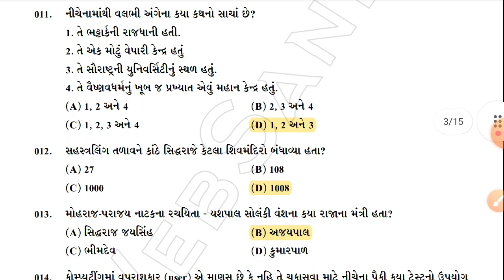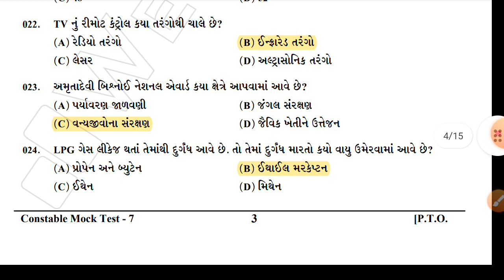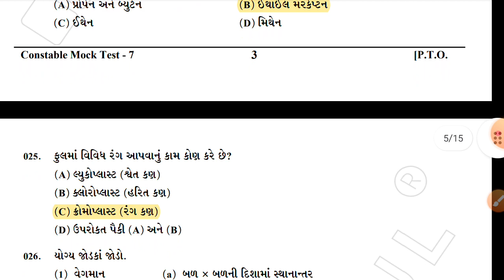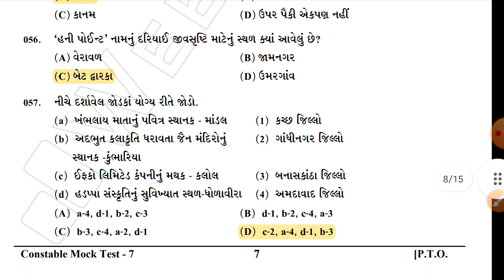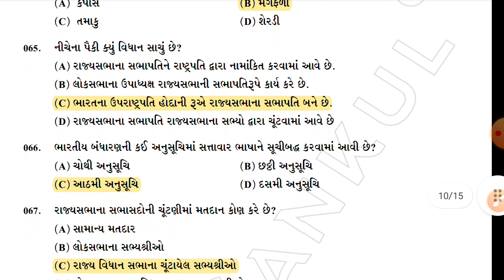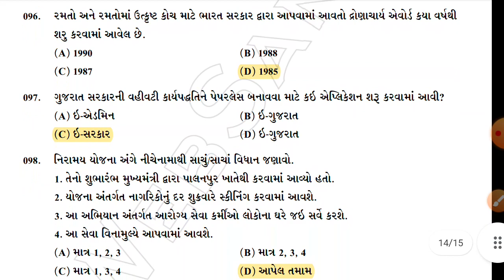Constable mock test 7